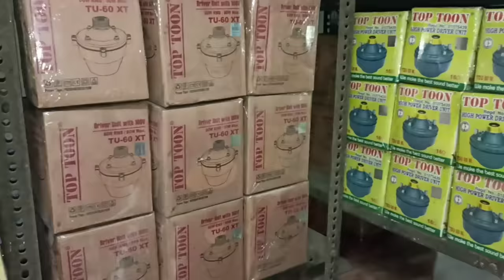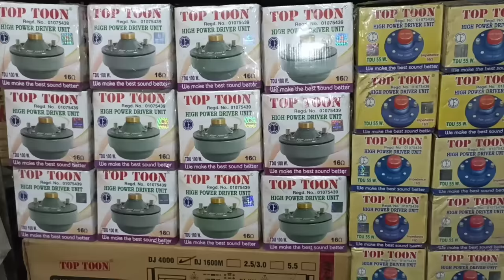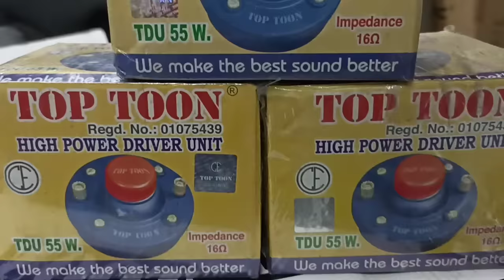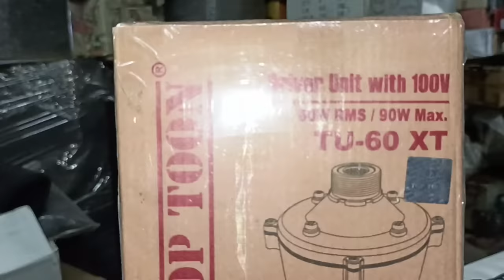TRUMPET HORNS || TOPTOON DRIVER UNITS || हार्न खरीदने की पूरी जानकारी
आज के वीडियो में हम DJ  और P.A. SYSTEM में यूज होने वाले TRUMPET HORNS की जानकारी दे रहे हैं और TOPTOON COMPANY के DRIVER UNITS की फुल रेंज के बारे में बता रहे हैं और उस में प्रयोग होने वाले DIAPHRAGM  की जानकारी देंगे |

In today's video we are going to introduce TRUMPET HORNS used inDJ and P.A. SYSTEM and full range of DRIVER UNITS OF TOPTOON COMPANY AND DIAPHRAGM used in it.

TOPTOON DRIVER UNITS :

MODEL : TDU 55 W        55 WATTS

MODEL : TDU 80 W.       80 WATTS

MODEL : TDU 100 W.     100 WATTS

MODEL : TU 60 XT.         LMT UNIT

TOPTOON DELUXE QUALITY DIAPHRAGM

If you want to purchase our speaker , you can order us or visit us :

MY SOUND
19/124 RAM NARAYAN BAZAR
KANPUR , 208001
UTTAR PRADESH